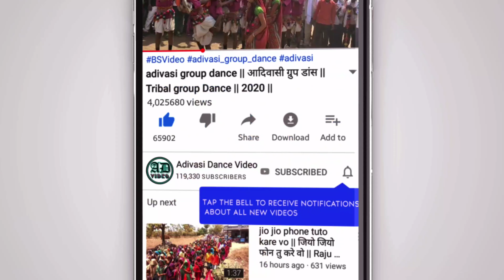सोंडवा भगोरिया 2021 || Mukesh Patel Vidhayak || Sondwa Bhagoria 2021